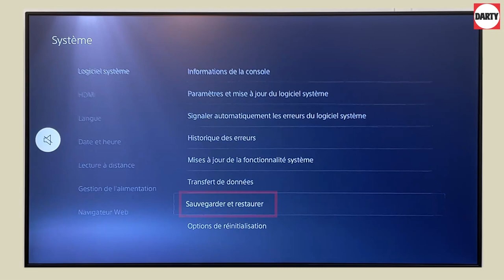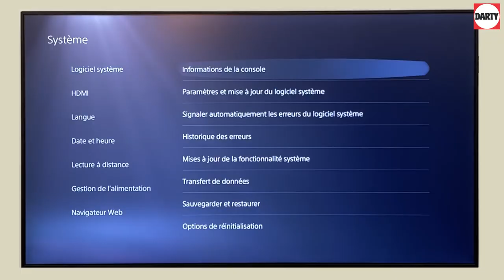Console Playstation 5 | Sauvegarder et restaurer ses données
Bienvenue, gamers. Aujourd'hui, nous allons explorer un aspect crucial de votre expérience PlayStation 5 : la sauvegarde et la restauration de vos données. Que vous souhaitiez sécuriser vos précieuses sauvegardes de jeux ou transférer vos données vers une nouvelle console, cette vidéo est faite pour vous.

Au programme :

Introduction à la Sauvegarde et à la Restauration : Nous commencerons par une brève introduction pour expliquer pourquoi il est essentiel de sauvegarder régulièrement vos données de jeu sur votre PlayStation 5. Que ce soit pour éviter de perdre des heures de progression ou pour migrer vers une nouvelle console, nous vous montrerons comment c'est simple et nécessaire.

Sauvegarder vos Données Localement : Nous vous guiderons à travers le processus de sauvegarde de vos données de jeu localement sur votre PlayStation 5.

Restaurer vos Données : Vous verrez comment restaurer vos données de sauvegarde sur votre propre console ou sur une nouvelle PlayStation 5. Ne craignez plus de perdre votre progression lorsque vous passez à une nouvelle machine !

Conseils pour une Sauvegarde Optimale : Nous partagerons quelques astuces pour optimiser vos sauvegardes, gérer l'espace de stockage, et assurer la sécurité de vos données de jeu.

La sauvegarde régulière des données de votre console de jeu est un moyen idéal pour ne pas perdre ses données importantes. Vous pouvez les sauvegarder sur un lecteur de stockage USB externe tel qu'un disque dur ou SSD.
Ensuite vos données seront enregistrées sur votre support de stockage et vous pourrez facilement restaurer tous le contenu de vos données sur votre console PlayStation 5.

00:00 - Introduction
00:11 - La sauvegarde des données
01:33 - Restaurer les données de sa PS5
02:05 - Conclusion

Que vous soyez un passionné de jeux ou un joueur occasionnel, savoir comment sauvegarder et restaurer vos données sur votre PS5 est un atout essentiel. Restez connecté sur notre chaine pour plus de guides, d'astuces et de tests de jeux pour maximiser votre expérience PlayStation 5. Ne perdez plus jamais vos précieuses données de jeu !